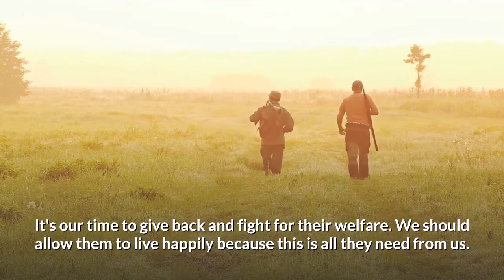Military Dogs Were Being Put Down Until Their Handlers Campaigned For Changes In The Law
Belgian shepherds Kevin and Dazz put their lives in harm's way for the safety of their soldiers. Through the training they have acquired, the two dogs can easily detect IEDs, thus ensuring others are safe.

After years of work with the military, it's now their time to retire, but for military dogs, retirement comes with serious repercussions.

The two dogs were to be put down following orders from their commanding officer. Their handlers couldn't take this lightly. Who has the a say on whether a dog is to be put down? Is it the commanding officer? Can anyone question the commanding officer? This is not the correct way to treat animals that have sacrificed so much.

The people who were taking care of the dogs were determined to stop this from happening. "We will do whatever it takes stop it. If the worst happens, we may even decide to seek an audience with Defense Secretary Gavin Williamson."

 Image Source: The Sun